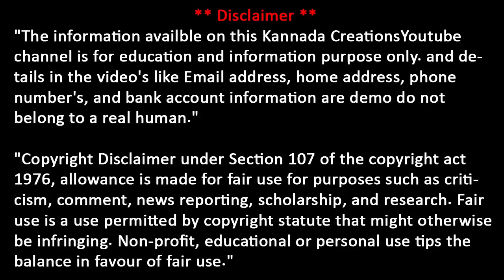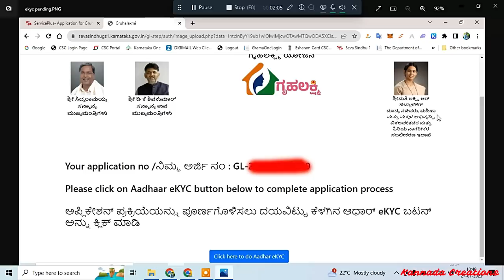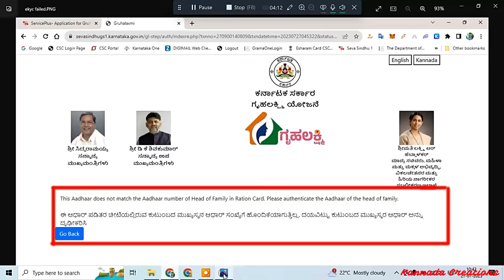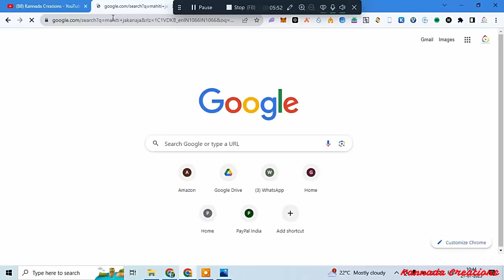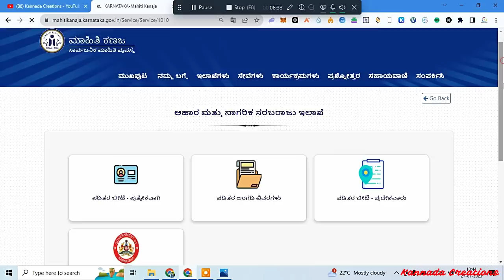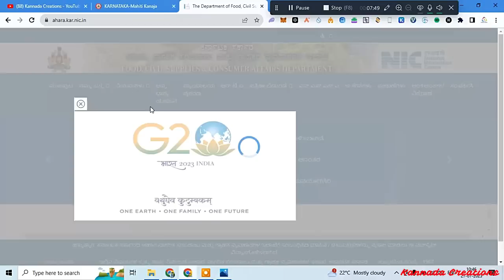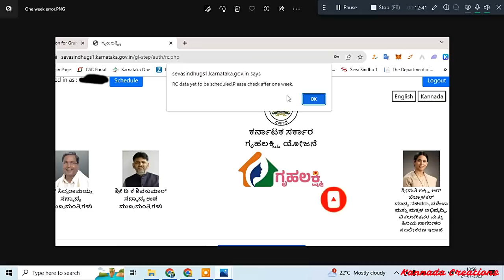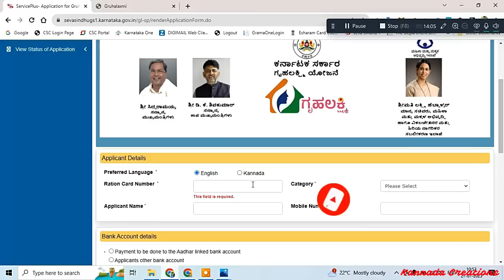ಗೃಹಲಕ್ಷ್ಮಿ ಯೋಜನೆಯ ಅರ್ಜಿ ಸಮಸ್ಯೆಗಳಿಗೆ ಪರಿಹಾರ|| GRUHA LAKSHMI APPLICATION PROBLEMS|| Adhaar KYC Problem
ಗೃಹ ಲಕ್ಷ್ಮಿ ಯೋಜನೆಗೆ  ಕೇವಲ ಗ್ರಾಮಒನ್, ಕರ್ನಾಟಕ ಒನ್ ಹಾಗೂ ಬಾಪೂಜಿ ಸೇವಾ ಕೇಂದ್ರದಲ್ಲಿ ಮಾತ್ರ ಅರ್ಜಿ ಸಲ್ಲಿಸಬಹುದು. ಪಬ್ಲಿಕ್ ಅಥವಾ ಸಿಟಿಝೆನ್ ಲಾಗಿನ್ ಅಲ್ಲಿ ಸಾಧ್ಯವಿಲ್ಲ.
Important Links

Ignore The Keywords
gruha lakshmi,
gruha lakshmi scheme apply online karnataka,
gruha lakshmi scheme apply online,
gruhalakshmi yojana apply online link,
gruhalakshmi apply,
gruhalakshmi app,
gruhalakshmi arji,
gruha lakshmi application status check,
gruha lakshmi application last date,
gruhalakshmi application,
how to apply gruhalakshmi,
gruhalakshmi bhagya,
gruhalakshmi bhagya jyothi,
gruha lakshmi bapuji seva kendra,
gruhalakshmi bhagya mahiti,
gruhalakshmi bhagya application,
gruha lakshmi scheme application released by karnataka government,
gruhalakshmi yojana apply online step by step,
karnataka gruha lakshmi scheme application form kaise bhare,
gruhalakshmi congress,
gruhalakshmi conditions,
gruha lakshmi certificate download,
gruhalakshmi yojana apply online in computer,
gruha lakshmi documents,
gruhalakshmi documents required,
gruhalakshmi direct link,
gruha lakshmi details,
gruhalakshmi documents in kannada,
document for gruhalakshmi scheme in karnataka,
gruha lakshmi yojana date,
gruha lakshmi yojana eligibility
praja pratinidhi,
praja pratinidhi gruhalakshmi,
praja pratinidhi application,
praja pratinidhi app,
praja pratinidhi in gruhalakshmi
 gruhalakshmi kyc error
 gruhalakshmi aadhar KYC Problem
 gruhalakshmi Family head problem
 gruhalakshmi out of district
 gruhalakshmi apply public login